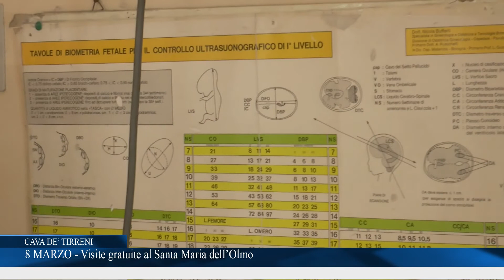8 MARZO VISITE GRATUITE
In occasione della festa della donna, l'importanza della prevenzione nella medicina e nella cura delle malattie tumorali.